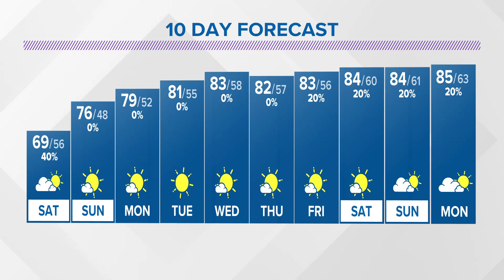Weekend weather forecast for Columbus, Ohio area | May 19, 2023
Widespread rain and storms moving in Friday night to Saturday morning. More sunshine Sunday with highs back in the mid 70s.